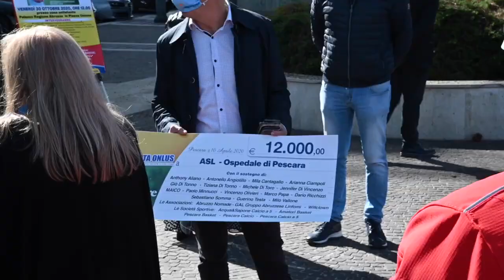Testa partecipa alla presentazione di "E' ora di donare"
Le dichiarazioni del Capogruppo di FdI che ha partecipato alla conferenza stampa organizzata per illustrare le donazioni di Adricesta destinate all'Ospedale di Pescara